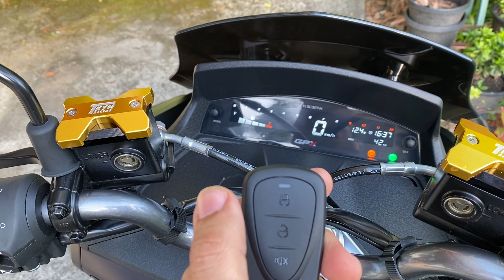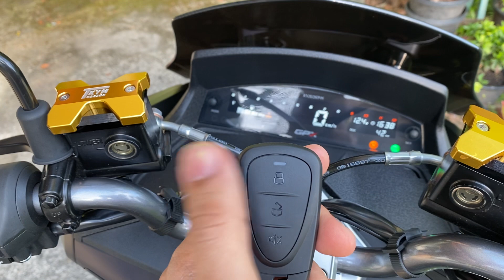GPX DRONE JET X | วิธีการตั้งค่าความไวสัญญาณกันขโมย Sensitive กุญแจ keyless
แก้ไขคำผิด: การตกลงเพื่อยืนยันการตั้งค่า ให้กดปุ่ม unlock ค้างไว้จนมีเสียงดัง 2 ครั้งครับ